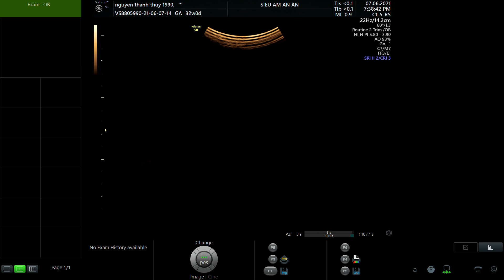NGHIÊM THANH THÚY 1990 01